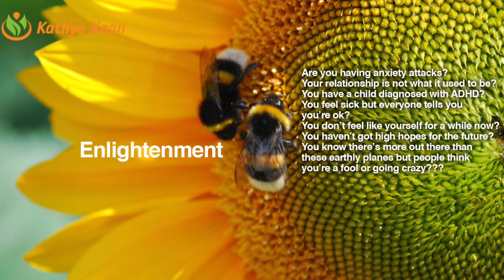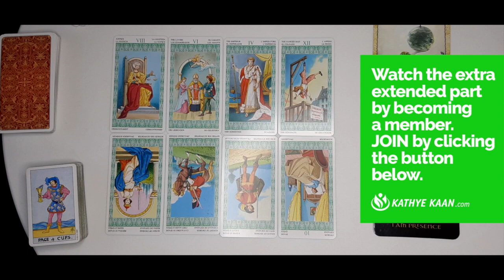PISCES JANUARY 2021 💝 Help Is Here 💖 MONTHLY INTUITIVE TAROT HOROSCOPE READING🙏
Kathye